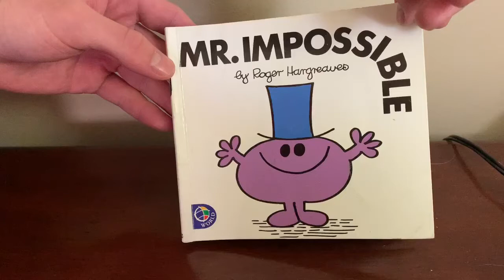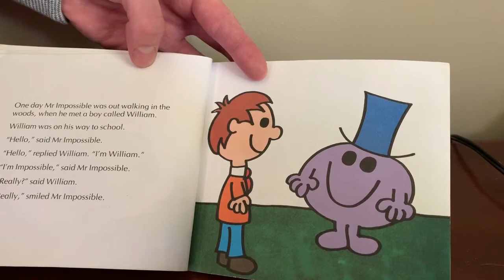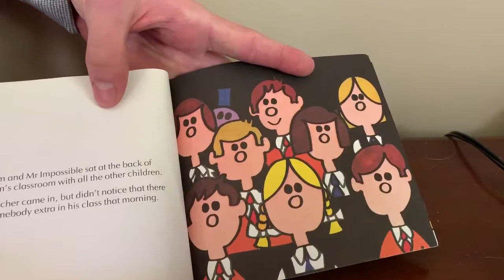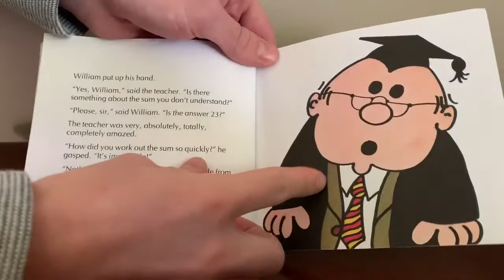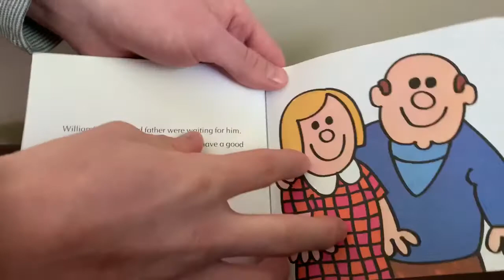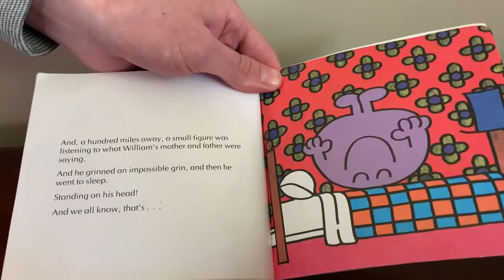Mr. Impossible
Mrs. Parker (Middle School Language Arts) joins us for Snacks & Storytime! She has chosen the book, "Mr. Impossible" by Roger Hargreaves. As you'll hear. nothing is impossible for Mr. Impossible. He can do anything. He has magic powers even uses his powers to motivate people.

One day he goes to school with a boy named William. He proves he can do anything in some amazing ways!